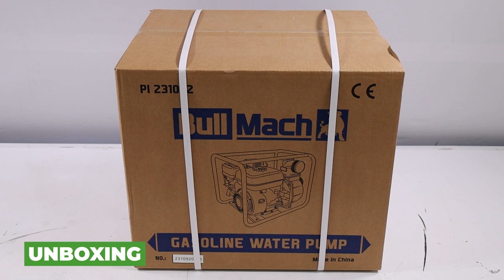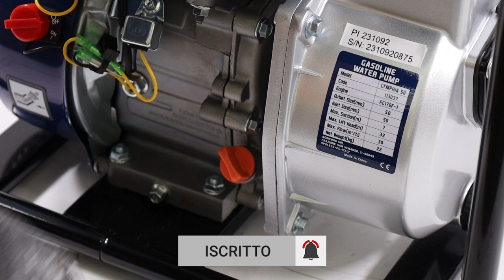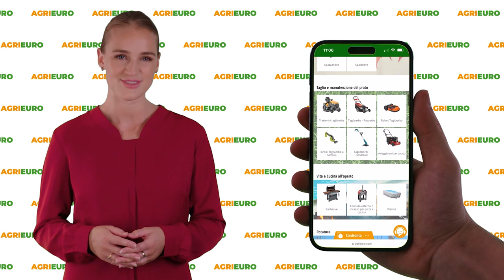Presentazione e montaggio BullMach LYMPHIA 50 - Motopompa a scoppio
Ecco un video di presentazione e montaggio BullMach LYMPHIA 50 - Motopompa a scoppio - con raccordi da 50 mm realizzato direttamente da noi di AgriEuro per mostrarti tutte le principali caratteristiche.

0:00-0:05 Intro
0:06-0:26 Unboxing
0:26-0:48 Ordine Ricambi
0:48-2:01 La macchina
2:01-2:49 Guida al montaggio
2:49-2:54 360° del prodotto
2:54-3:02 Info sul sito
3:02-3:11 Outro

La BullMach LYMPHIA 50 - Motopompa a scoppio - con raccordi da 50 mm è uno strumento di alta qualità progettato per rispondere alle esigenze di irrigazione e trasferimento d'acqua. Questa motopompa è dotata di un motore a scoppio potente e affidabile, che garantisce prestazioni ottimali in ogni situazione.

La BullMach LYMPHIA 50 è facile da utilizzare grazie ai suoi raccordi da 50 mm, che permettono un collegamento rapido e sicuro ai tubi di irrigazione. Il design robusto e la struttura resistente assicurano una lunga durata nel tempo, anche in condizioni di utilizzo intensivo.

Tra le caratteristiche principali di questa motopompa troviamo:

Potente motore a scoppio: progettato per offrire la massima efficienza e affidabilità.
Raccordi da 50 mm: per un collegamento facile e veloce.
Struttura robusta: realizzata con materiali di alta qualità per garantire resistenza e longevità.
Facilità di montaggio e manutenzione: grazie al design intuitivo e alla disponibilità di pezzi di ricambio.
Questa motopompa è ideale per una vasta gamma di applicazioni, dalla irrigazione di giardini e campi, al pompaggio di acqua per esigenze domestiche o industriali.